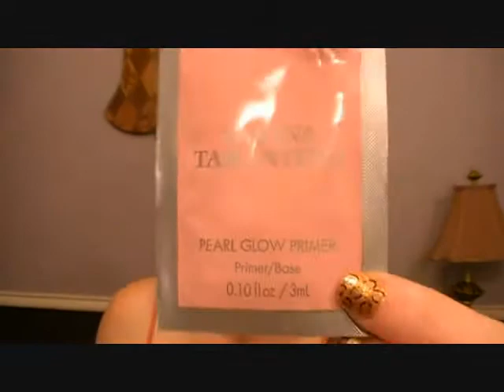University of Texas Makeup Look and me at the State Fair!!!!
Make sure you watch until the end for me at the state fair!
UT look requested by bunnywithskates
We lost but I still had a good time with the parents!
Me at the state fair!